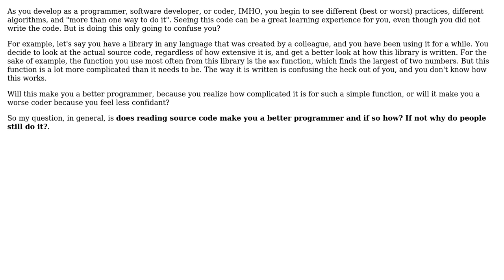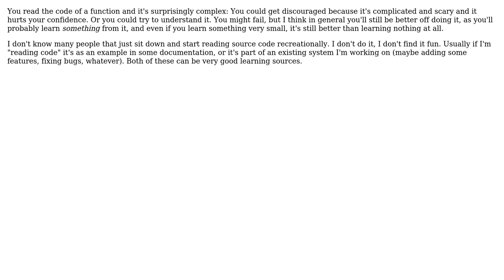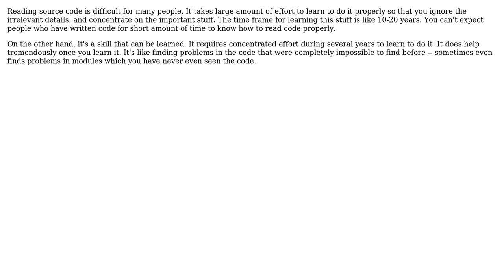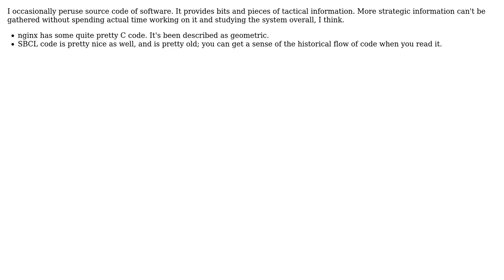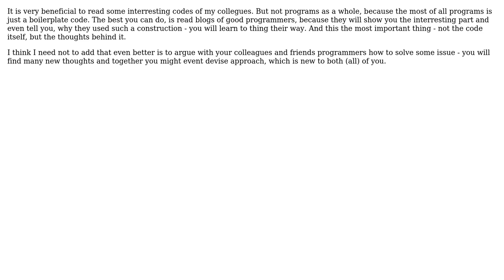Software Engineering: Reading source code to learn (9 Solutions!!)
Software Engineering: Reading source code to learn

With thanks & praise to God, and with thanks to the many people who have made this project possible! | Content (except music & images) licensed under CC BY-SA | Music | Images & others | With thanks to user tp1 user TMN user Paul Nathan user Pankaj Upadhyay user malejpavouk user JohnDoDo user Jeff Welling user FrustratedWithFormsDesigner user Dynamic user dreza and the Stack Exchange Network Trademarks are property of their respective owners. You are responsible for your own actions.